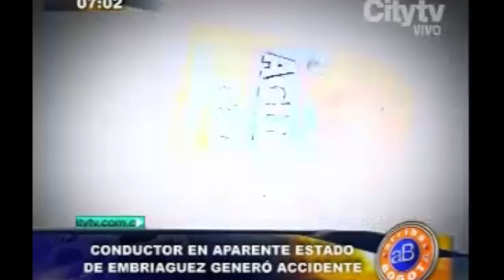El Noctámbulo: Extorsionistas exigían dinero para devolver motocicleta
Las noticias de la Bogotá noctámbula.